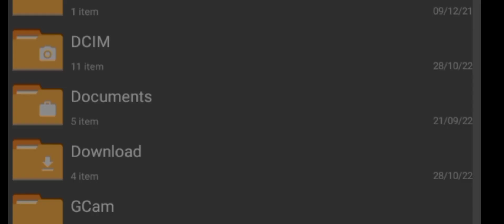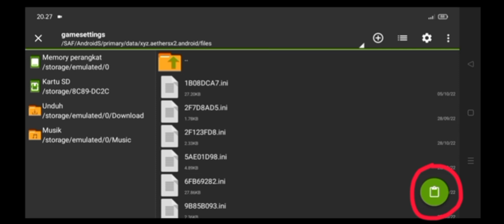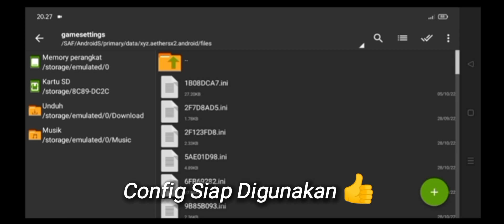CONFIG SETTING AETHERSX2 HOT WHEELS BEAT THAT! MEDIATEK HELIO G85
Device :
Ram 4/64